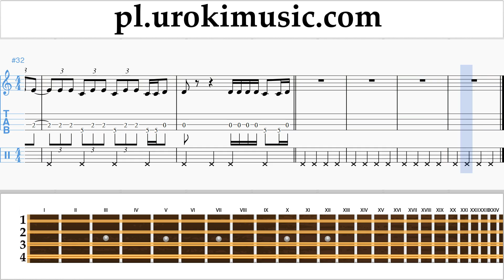Jak Grać Na Mandolinie Luis Fonsi, Demi Lovato - Échame La Culpa Tabulatura Lekcje Część 2 um-ih463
Jak Grać Na Mandolinie Luis Fonsi, Demi Lovato - Échame La Culpa Tabulatura Lekcje Część 2 um-ih463 Proszę pisać w komentarzach, jak uczynić lekcje bardziej przydatne dla Ciebie?